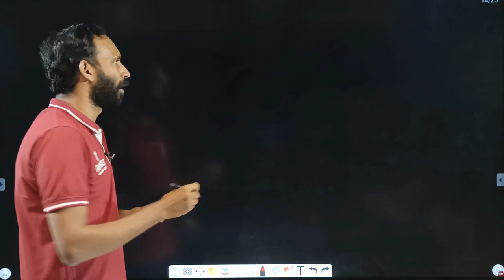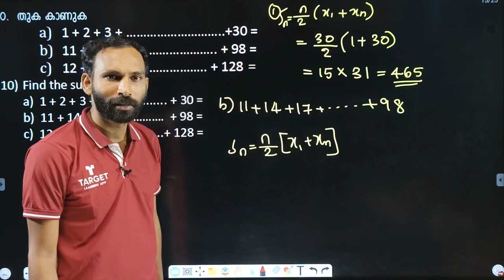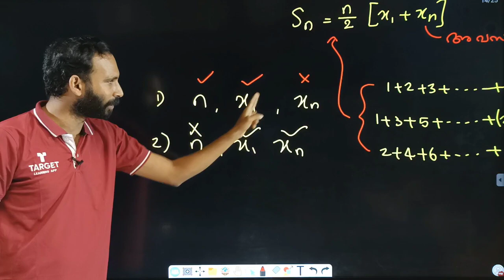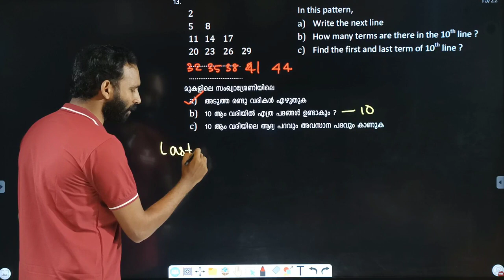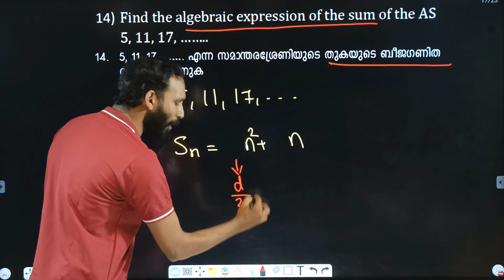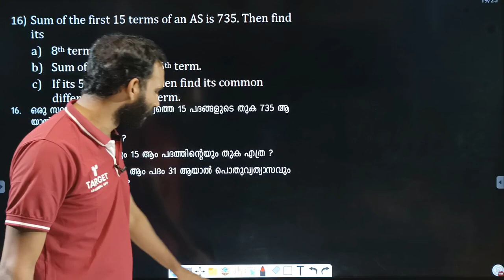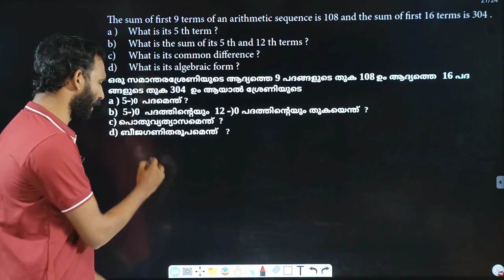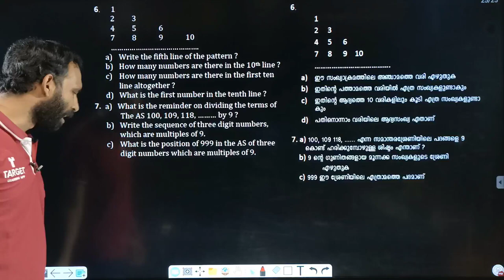SSLC Mathematics SSLC Full A+ Revision Arithmetic Sequence Part 02 Target Learning App